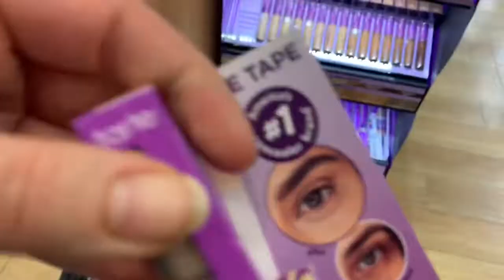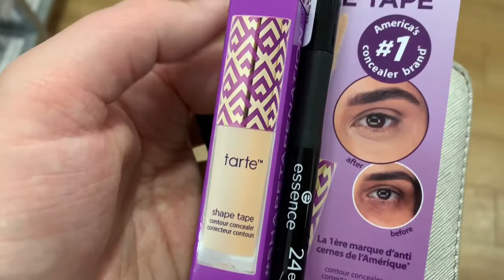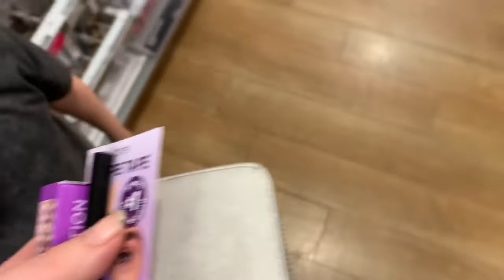CHRISTMAS EVE VLOG 🍪🥛💵 CREEPY GUY 😣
Hello I’m Bri! Welcome to my life! I’m a mama of 3 all 4 and under, who loves to shop😆